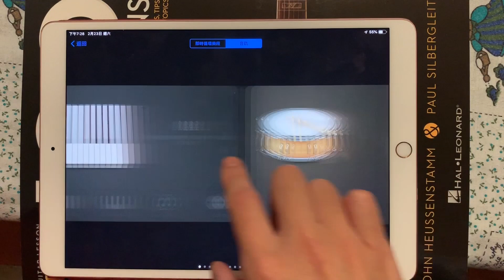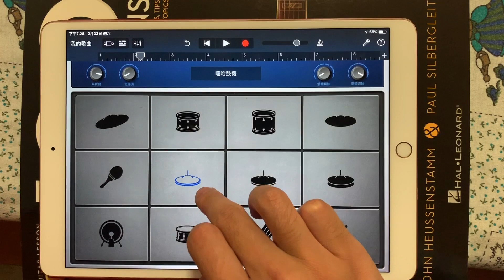PiA吳蓓雅 feat.異鄉人【這樣的你】吉他教學| Wen吉他誌Ep.72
今天來教一首很甜蜜的歌~
記得找到另一半幫你打鼓伴奏唷!

 Hi! 我是Wen

歡迎來到我的吉他頻道😀

你可以在我的頻道看到各種和吉他、音樂有關的主題，我認為吉他要彈得好，靠的不是天分，而是學習和努力

在學習的路上，多多少少會有些讓你「卡住」的障礙，有時候可能只是一個觀念轉不過來，就讓你停滯了好幾個月，所以我的頻道會有很多講解「觀念」的影片，就是希望你在學習吉他上可以更輕鬆順利！

相信你也可以學會吉他，進入音樂的美妙世界!

你也可以在以下地方找到我
◎Instagram 最新消息都在這裡